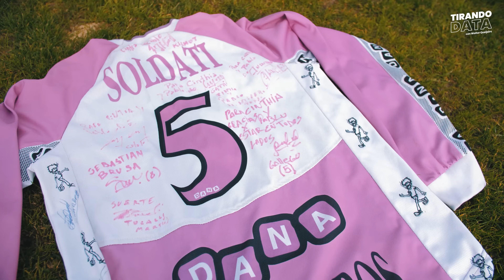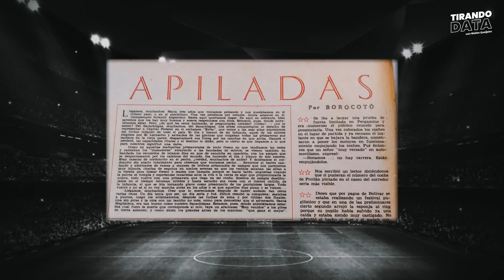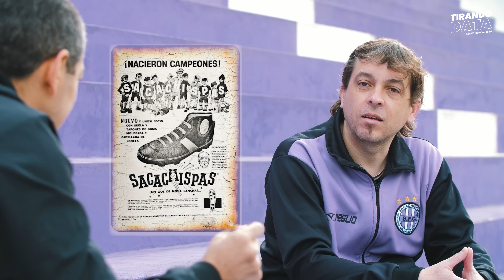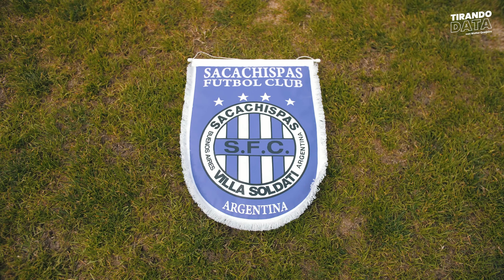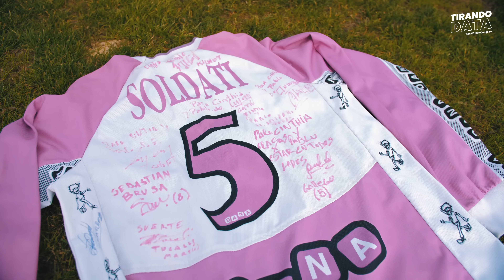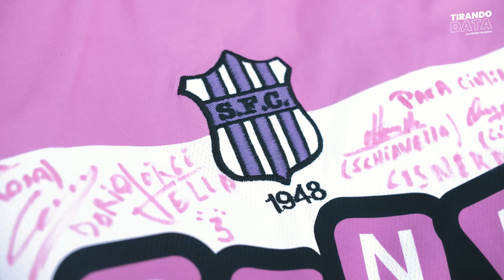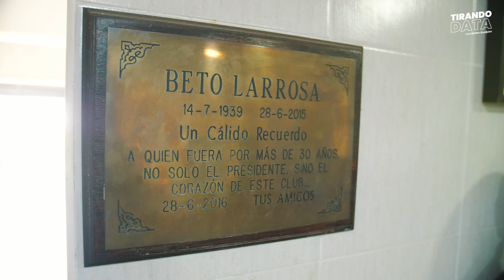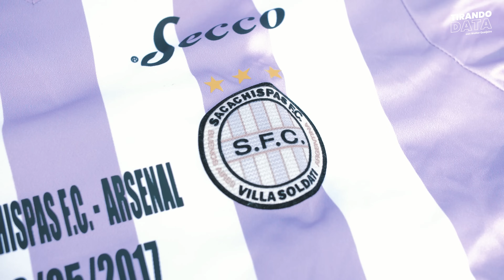SACACHISPAS FÚTBOL CLUB ¨La Historia¨ - TirandoDATA con Walter Queijeiro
Aportá $100 por única vez:
En este episodio de TirandoDATA, vas a conocer la Historia Sacachispas Fútbol Club.
Nos acompañan Pablo Francisco, Roberto Larrosa, Marcelo González, Marcelo Diosquez y Alejandro Ayala.

Agradecimientos

Club Social y Deportivo San Martín de Burzaco